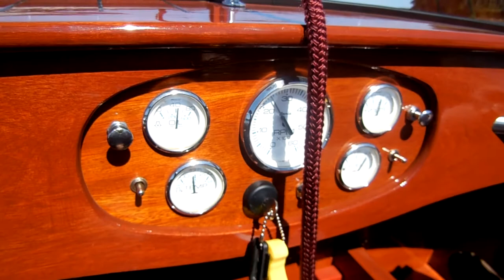Neel Thompson's Glen-L Gentry on the Sassafras River in Md.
On plane